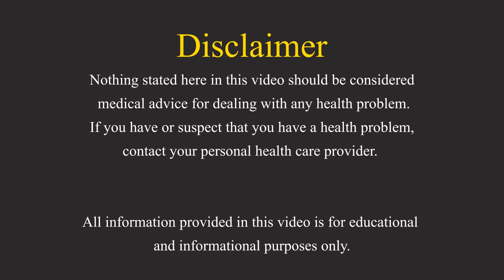Is drinking wine can change your skin glow? The benefits and side effects of drinking wine?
Red wine is high in resveratrol, and it may offer various health benefits.
Resveratrol may boost heart health, protect against some kinds of cancer, and prevent some types of vision loss.
Grapes and berries are a better source of resveratrol than red wine; so eating these is likely to be more healthful than drinking wine.
However, if you are going to drink, red wine appears to be more healthful than some kinds of alcoholic beverages.
Women should not drink more than one glass a day, and men, two glasses.
Red wine may also help in lowering the risk of strokes and early death. This is because drinking small amounts of red wine helps in retaining the ‘good’ HDL cholesterol in the blood.
Health experts also say that drinking 1–3 glasses of wine per day; gives a reduced risk of dementia and Alzheimer’s disease.
Moderate consumption of red wine leads to a less risk of developing type 2 diabetes, especially in women
Another study on middle-aged and elderly people reveals that those who drank 2–7 glasses of wine per week; were less likely to become depressed.

Links to some best Amazon products:

Arogya Ayurveda Ayurvedic Alcohol De-Addiction Medicine 2 Month Course

The 30-Day Sobriety Solution: How to Cut Back or Quit Drinking in the Privacy of Your Own Home

Dee Quit Silver De-Addiction Medicine for Alcohol, Smoking, and Tobacco - 2 Month Course